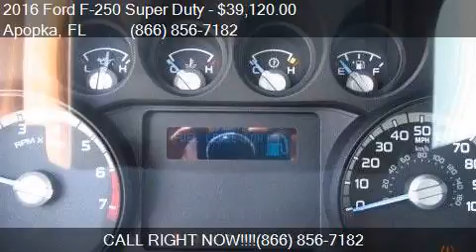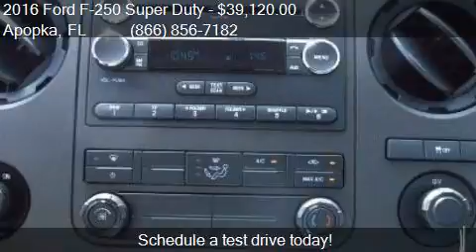2016 Ford F-250 Super Duty for sale in Apopka, FL 32703 at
Engine: 6.2L V8
Transmission: Automatic 6-Speed
Color: Oxford White
Mileage: 3